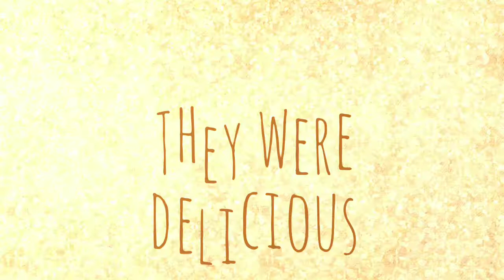Summer Enrichment - Cooking Class - Cinnamon Streusel Muffins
Cinnamon Streusel Muffins

I enrolled my girls in the schools Summer Enrichment program and they had a cooking class, so I figured I’d share on YouTube as well. Enjoy!

Hi! I'm a Central Texas mom of 3 girls (Yvette, Eliada and Annaleah: 14/10/6) and my baby boy, (2yrs old), married to my AMAZING husband (Hubby). Join us for random vlogs, family outings, events, hauls, reviews, healthy lifestyle tips and more!